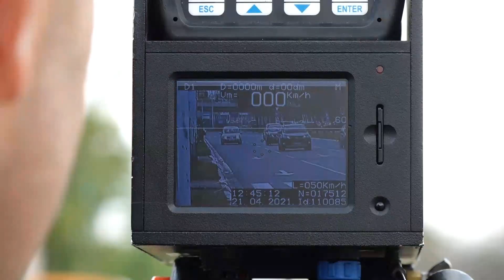TV KANAL 9, NOVI SAD: POJAČANE KONTROLE SAOBRAĆAJA DO 19. FEBRUARA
Ove nedelje saobraćajna polcija sprovodi pojačane kontrole za autobuse I kamione, ali i za sve ostale učesnike u saobraćaju.